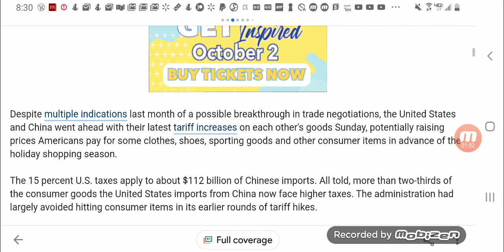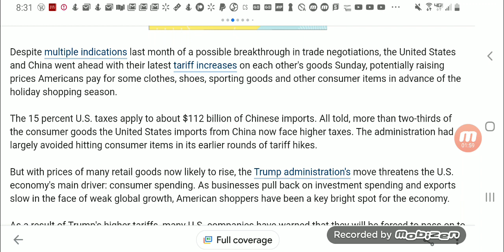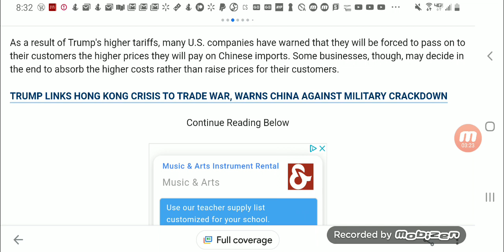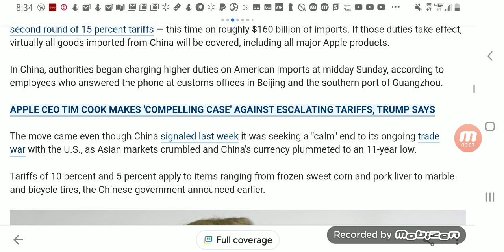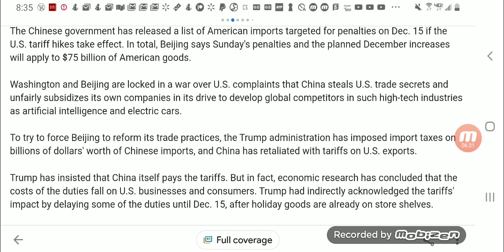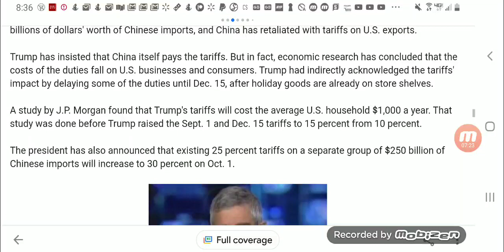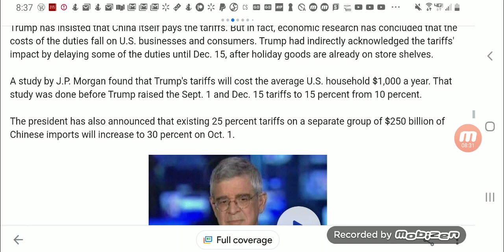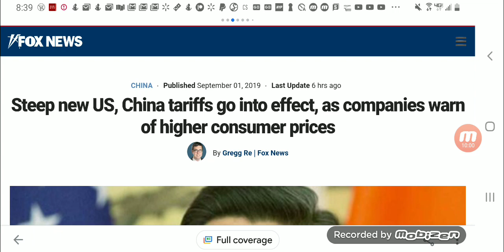Trump's Tariffs: Businesses Warn Higher Prices For Consumers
Fox News: Steep new US, China tariffs go into effect, as companies warn of higher consumer prices.